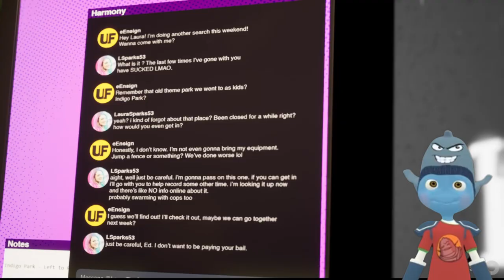Weil der Waschbär mag Züge! 🦝 INDIGO PARK [ 1 Birds of a Feather ]⚡👽 Kip Supernova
It's Rambley Tuesday! Ich fange nochmal mit IndigoPark an, und will mich diesmal ganz genau umschauen, die Collectibles einsammeln und so die Wartezeit bis zum Release der nächsten Kapitel verkürzen.